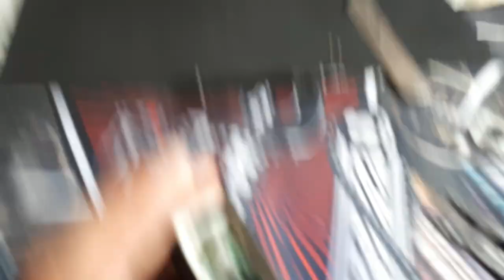Aegis Legend Bypass/Convertion Worlds first!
Convert Bypass Video of Aegis Legend.
Did this last year (6 months Ago)
LISTEN CAREFULLY.. stay safe.
Warning: Very Risky.  Do it at your own risk!